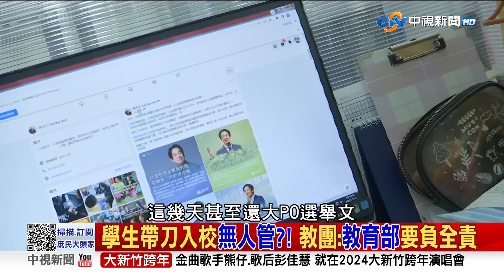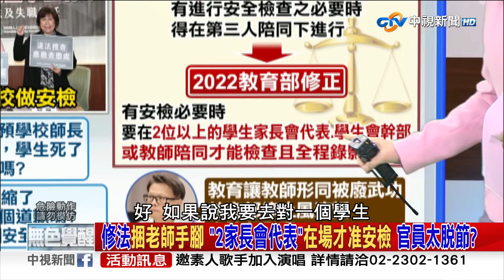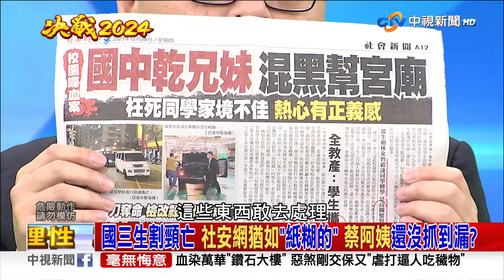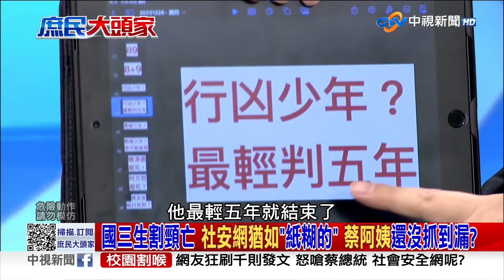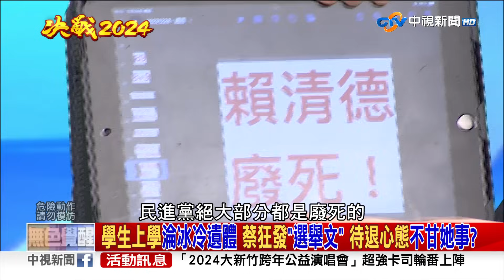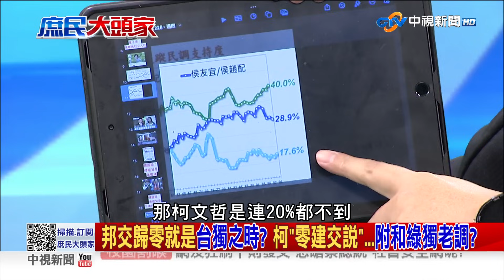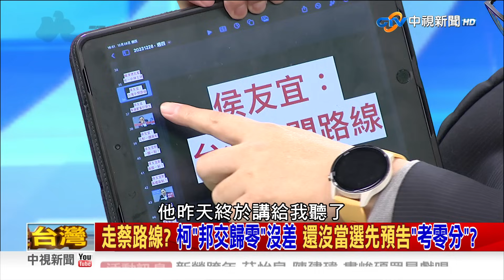校園喋血震驚全台 蔡發"選舉文"挨轟 綠修法綁教師手腳?《決戰2024庶民大頭家》完整版 20231228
最近國內發生重大校園攻擊事件，1名國中生在校遭其他班級的學生割喉喪命，引發民眾關注，結果民進黨馬上抨擊侯友宜，沒有發言譴責暴力，結果事後證明侯友宜早在案發當日，就已探望慰問家屬，只是基於家屬隱私才沒有對外公開，反觀過去一直把社會安全網掛嘴邊的蔡英文，被民眾發現臉書上發的竟然是替賴清德助陣的選舉文，氣得網友湧進蔡英文臉書怒嗆:社會安全網是誰說的?不是要補起來嗎?結果還整天只會選舉?今天賴清德被問到相關事件時，竟然是直接轉頭就走，事後才發文哀悼，當然沒人希望看到憾事發生，但如果今天不是要選舉了，賴清德會發這篇哀悼文嗎?民進黨第一時間想到的就是攻擊侯友宜，在綠營眼裡就只剩選舉?

【本集來賓】
1.資深媒體人 陳揮文
2.台北市議員 張斯綱
3.前立委 蔡正元
4.退役少將 栗正傑
4.東華大學教授 施正鋒